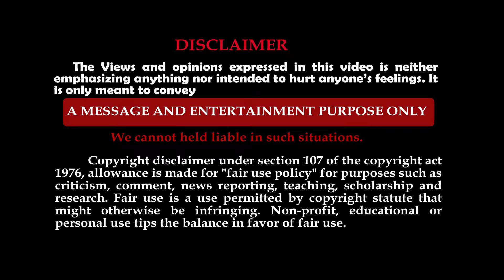மோகனூர் காவிரி ஆற்றில் கரைக்கப்பட்ட 1000 மேற்பட்ட விநாயகர் சிலைகள் | Vinayagar chathurthi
நாமக்கல் மாவட்டத்தில் பல்வேறு பகுதிகளில் விநாயகர் சதுர்த்தியை முன்னிட்டு வைக்கப்பட்டிருந்த 1000க்கும் மேற்பட்ட விநாயகர் சிலைகள் மோகனூர் காவிரி ஆற்றில் கரைக்கப்பட்டது